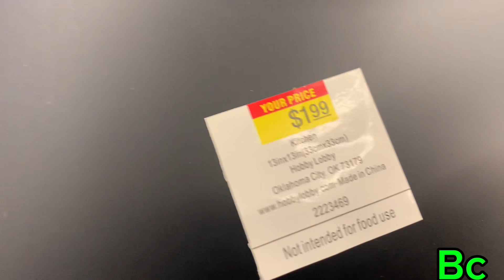Timeless & classic Christmas decor idea